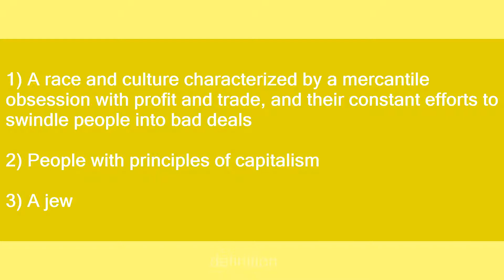ferengi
Slang flashcards: